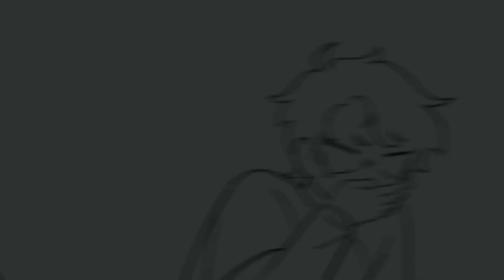Brother Duos | DSMP | #1 Wilbur & Tommy | ART CREDITS BELONGS TO SADIST